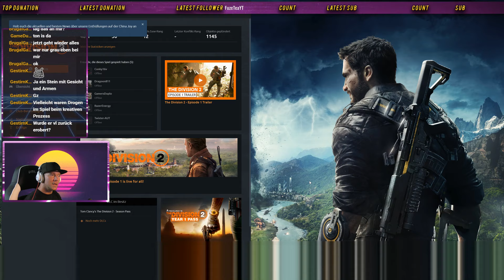Division 2 - Ganz alleine Looten.....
Capturen von PS4 / Xbox One / Switch usw. in 4k mit der Avermedia 4K Gamecapture!
Infos zu mir:
►Mein Equipment:
►*Elgato PS4 Aufnahmegerät
►*SLR Digitalkamera
►*Mischpult inkl. Phantomspeisung